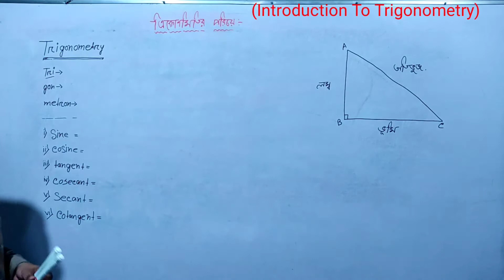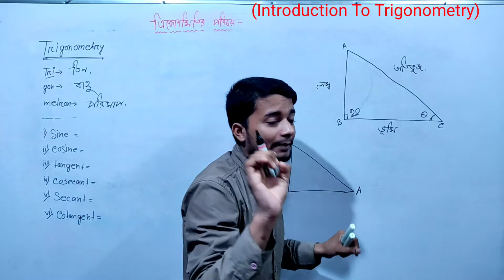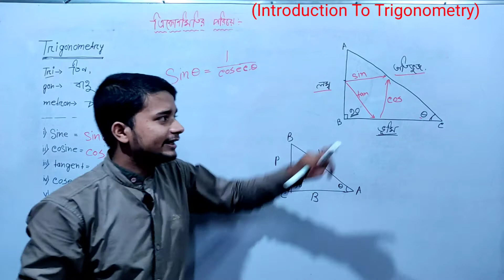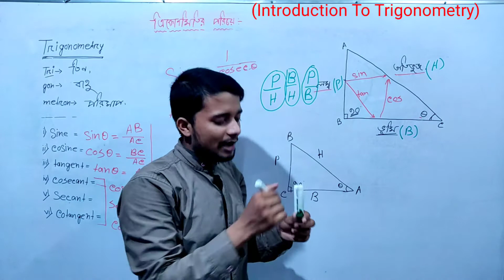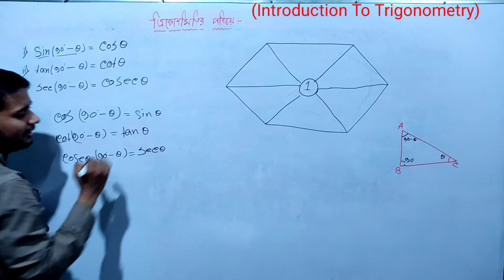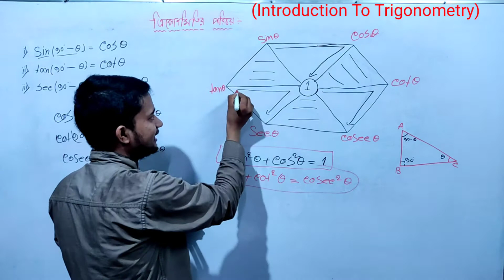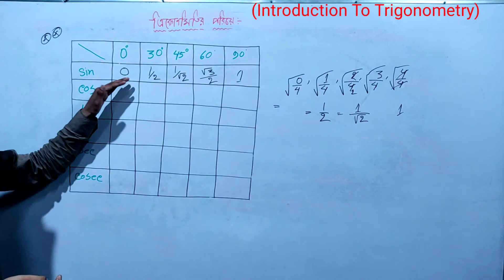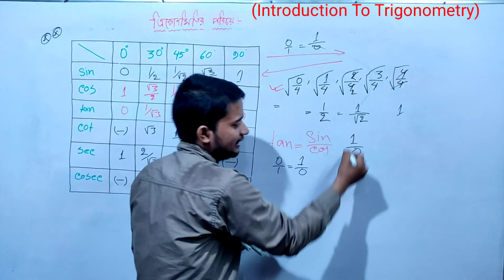//Introduction to Trigonometry// Full Chapter International With All Formulas//